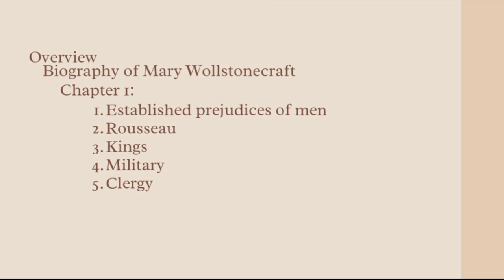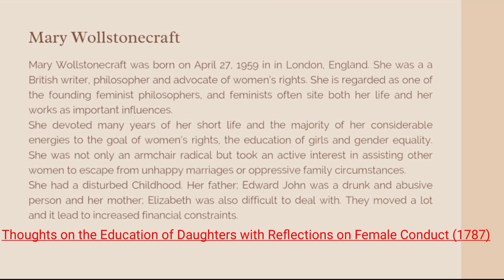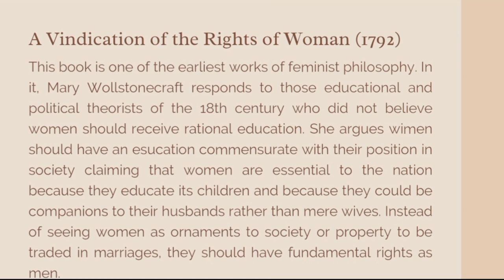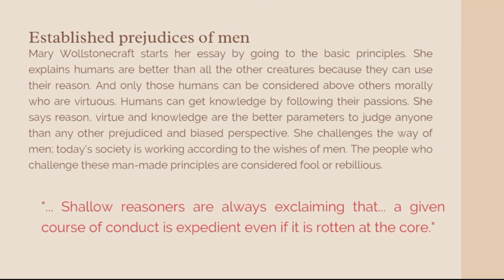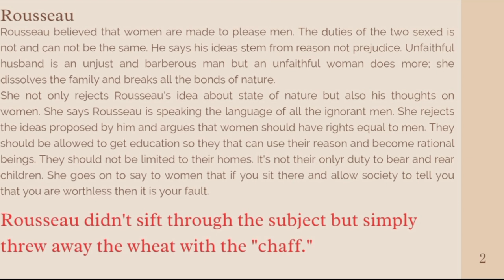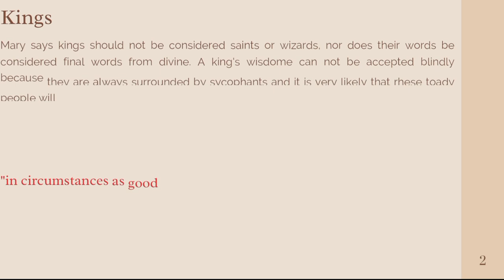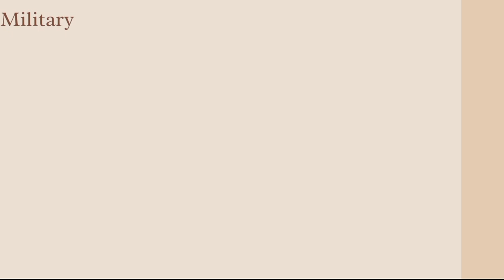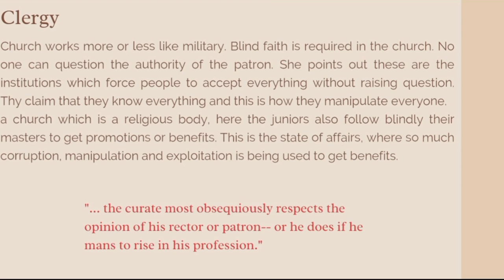A Vindication of The Rights of Woman by Marry Wollstonecraft Chapter 1